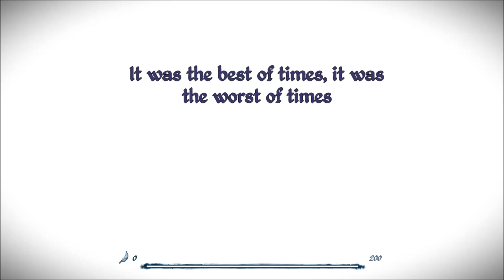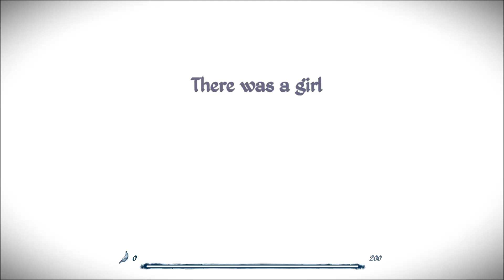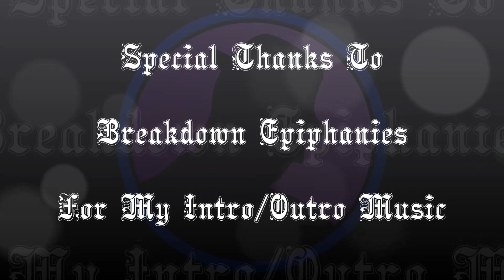First Look - Epistory Typing Chronicles - Blown Away!!! It's So Good!!!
*Note*  Epistory Typing Chronicles was released on March 30, 2016!  It's really good...I approve!  :D

The title says a lot, but I'm going to say it here again:  Epistory Typing Chronicles blew me away, it's so very good!  I had some expectations for what is "essentially" a "typing game" but in reality, Epistory TC is so much more.  It mixes elements of exploration, action, adventure and role playing games with typing to bring you an amazing title.  The art style and story telling are also fantastic.  The developers should be so proud of what they've made!  If you want something a bit different, this is definitely it.  Also...it might give you a bit of an incentive to learn to type slightly better.  :)  OH!  One final thing, I'm proud of my lame self for being able to actually do some commentary WHILE typing other things.  :)  That definitely could have been a recipe for disaster!  :D

A big thanks to the folks at Fishing Cactus and Plug In Digital for sending this my way, and after such a long time from release too!  It looked interesting and I am always wanting to expand the types of games I cover...this was perfect!  Thank you so much!